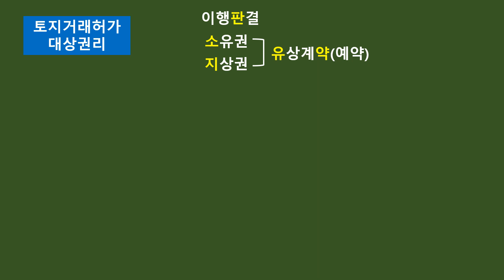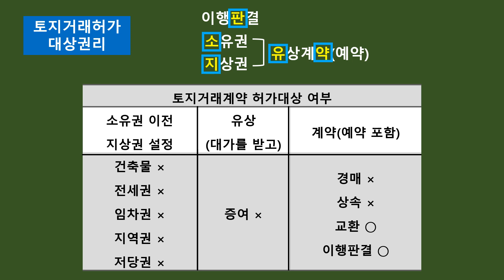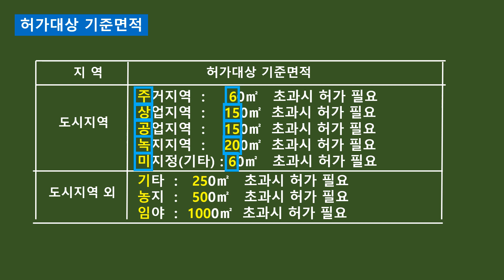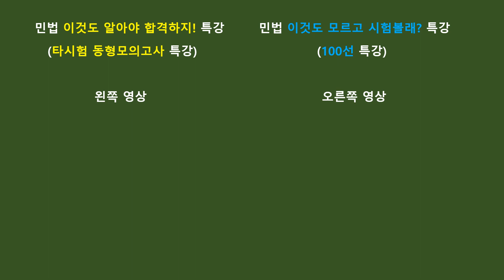공인중개사 D - 18!!!! 중개사법에서 토지거래하가제도 반드시 나오는 내용 1분만에 정리하세요!!